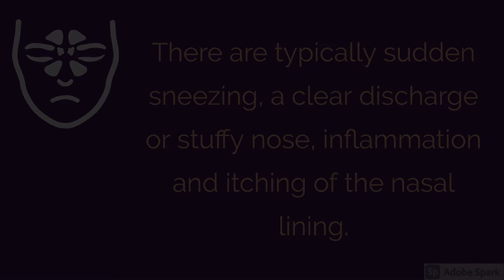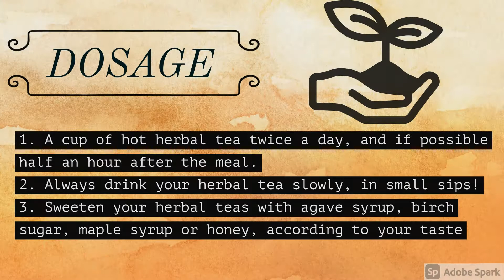Relieve allergic rhinitis Without Drugs, Naturally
Allergic rhinitis, also known as hay fever, is a type of inflammation in the nose which occurs when the immune system overreacts to allergens in the air.